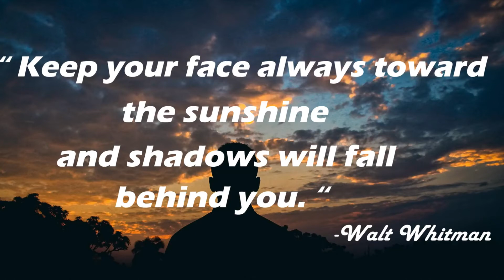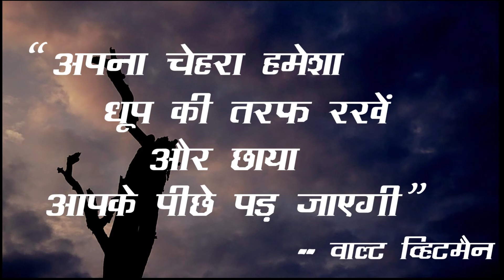[ Hindi : हिंदी ] II How to Energetic and Fresh Whole Day II Sandeep Maheshwari II FILMED BOOK